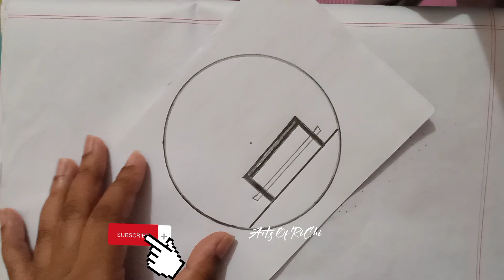Easy Painting Tutorial For Beginners 🤍 Art